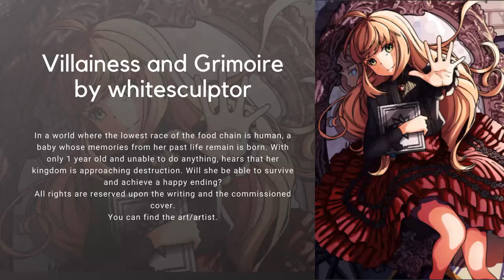Villainess and Grimoire by whitesculptor Ep02